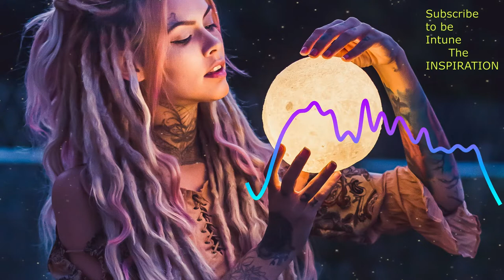October Mix 2021-Best Songs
The Best Mixes of Popular music and songs of 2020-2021.Summer mix of beautiful  music . 🍓 Best Of Tropical Deep House Music Chill Out Mix By INSPIRATION MUSIC.
This channel is for Music Addicted.
I'm trying to mix Best Music for you, 3 mixes every week.

1. Be free With Me ( Chez Remix)
2. Better Place ( Gribbe Remix)
3. Close To Your Body
4.Faster Car (Ooyy Remix)
5.Lucid Dreams (Gribbe Remix)
6.Name Tag (Hallman Remix)
7.Sow Me Your Soul (SLCT Remix)
8.Sleeping In My Head (Manta Circle Remix)
9.Take Me All The Way
10.You Set My World On Fire (Rogan Gold Remix)